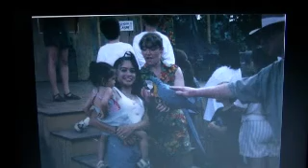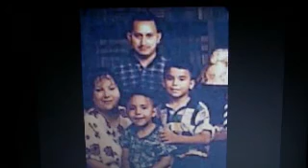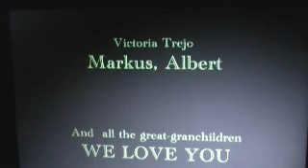The video tribute of my loving Mother 2009